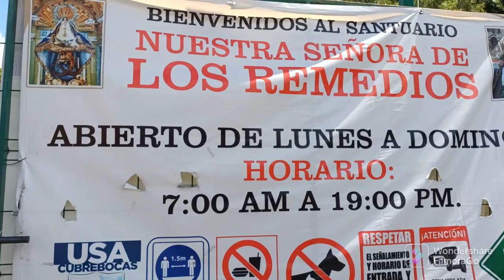CHOLULA PUEBLA, UN PUEBLITO MÁGICO COSMOPOLITA Y MUCHO MAS.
La ancestral CHOLULA llena de iglesias y con la pirámide con la base piramidal más grande del mundo, esto y mucho más es CHOLULA dividida solo por una calle en SAN ANDRES CHOLULA Y SAN PEDRO CHOLULA, llena de rincones que visitar y ferias patronales casi a diario visitemosla y caminemos por sus calles llenas de tradiciones y más, a tan solo 25 minutos de la ciudad de Puebla.